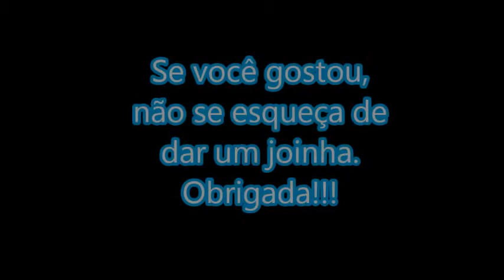COMO DOBRAR LENÇOL DE ELÁSTICO E DEIXAR ORGANIZANDO NO ARMÁRIO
Olá pessoal! Nesse vídeo mostro como dobrar lençol de eslástico e deixar o armário mais organizado. Espero que gostem da dica. Super beijo.